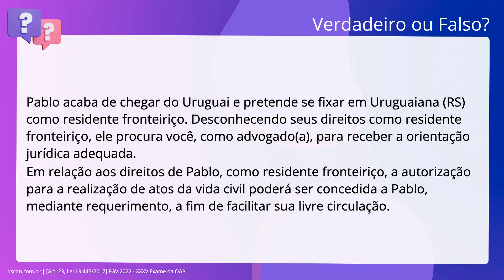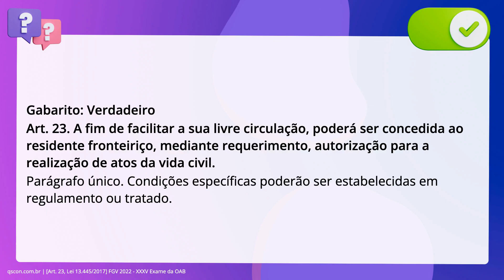QScon Direito: [Art. 23, Lei 13.445/2017] FGV 2022 - XXXV Exame da OAB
Art. 23, Lei 13.445/2017 | FGV 2022 | XXXV Exame da OAB

Pablo acaba de chegar do Uruguai e pretende se fixar em Uruguaiana (RS) como. residente fronteiriço. Desconhecendo seus direitos como residente fronteiriço,. ele procura você, como advogado(a), para receber a orientação jurídica adequada. Em relação aos direitos de Pablo, como residente fronteiriço, a autorização para. a realização de atos da vida civil poderá ser concedida a Pablo, mediante. requerimento, a fim de facilitar sua livre circulação.

Gabarito: Verdadeiro